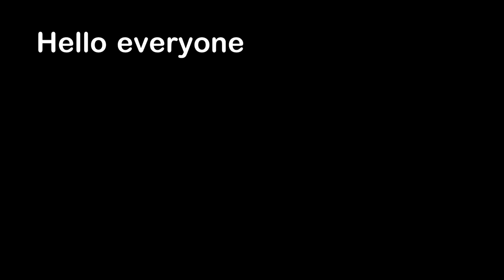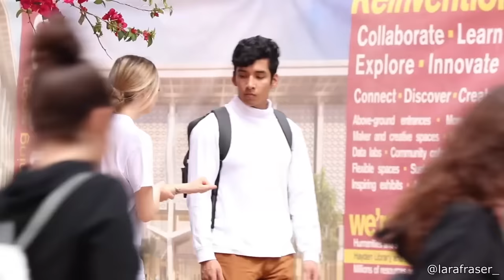She Thought This Was a Good Idea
Hello everyone, this is YOUR Daily Dose of Internet. In this video, she thought this was a good idea.

Also in this video, we see an inside look at how actors eat on set. A guy met his girlfriend's dog for the very first time. An artist makes incredible designs on pancakes. We see water being used as a musical instrument. A lucky dog found a clam. A man creates portraits only using rocks.

Spanish Dub Powered by Eleven Labs

Songs:

Watch:    • Meeting you at th...